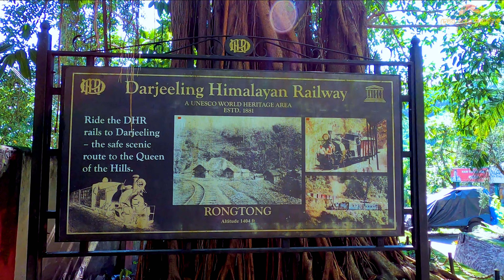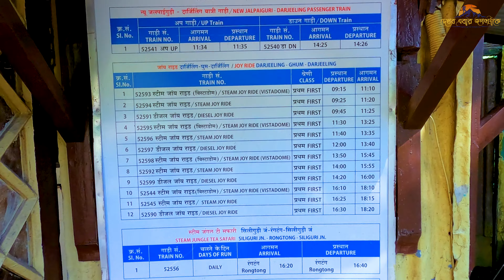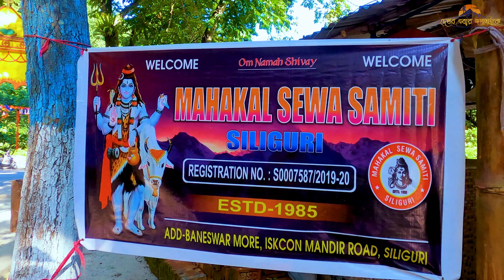শিলিগুড়ি থেকে শিবখোলা | Siliguri to Shivkhola Temple via Rongtong | Offbeat Places near Siliguri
দেখব এবার জগৎটাকে ইউটিউব চ্যানেলে আপনাদের সকলকে স্বাগত। ভারত ভ্রমণের এই এপিসোডে আমরা ঘুরে দেখব : শিলিগুড়ি থেকে শিবখোলা | Siliguri to Shivkhola via Rongtong | Offbeat Places near Siliguri

আর জানব এখানকার সমস্ত রকম বিস্তারিত তথ্য।